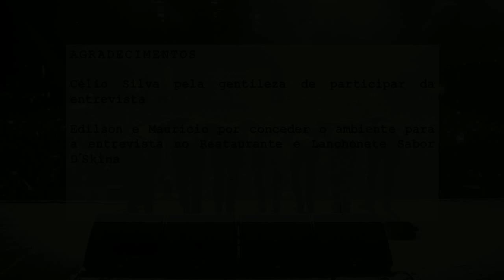Entrevista com Célio Silva (Belchior)